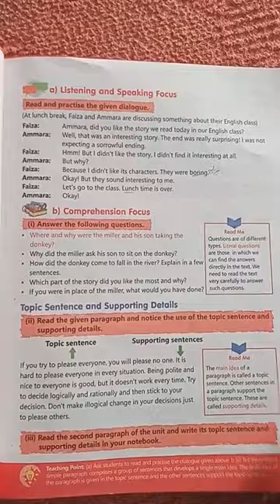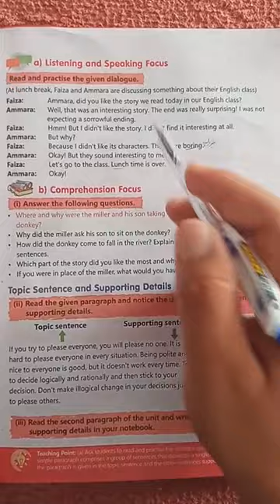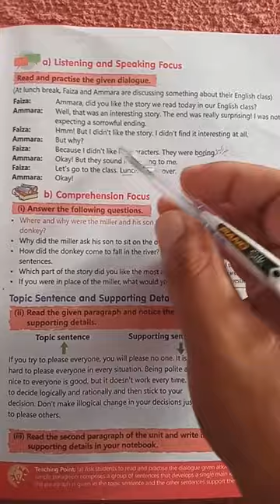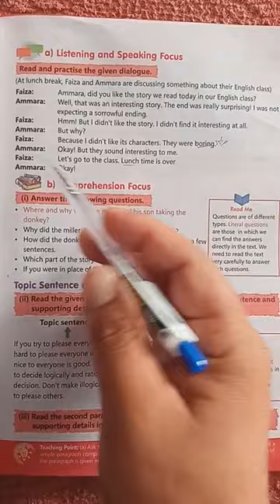class 7th English lec 4